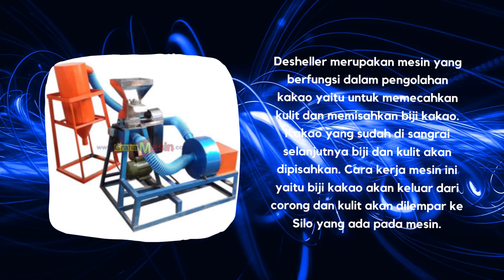Mesin Pemecah Kulit dan Pemisah Biji Kakao Desheller Graha Mesin Malang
Desheller merupakan mesin yang berfungsi dalam pengolahan kakao yaitu untuk memecahkan kulit dan memisahkan biji kakao. Kakao yang sudah di sangrai selanjutnya biji dan kulit akan dipisahkan. Cara kerja mesin ini yaitu biji kakao akan keluar dari corong dan kulit akan dilempar ke Silo yang ada pada mesin.
Mesin pemecah kulit dan pemisah biji kakao, yang juga dikenal sebagai mesin desheller kakao, adalah perangkat mekanis yang digunakan untuk menghilangkan kulit luar atau kulit biji dari biji kakao yang telah dipanen. Proses ini penting dalam produksi cokelat karena kulit biji kakao memiliki rasa yang pahit
Mesin pemecah kulit dan pemisah biji kakao, juga dikenal sebagai mesin desheller kakao, adalah perangkat mekanis yang digunakan dalam industri pengolahan kakao untuk menghilangkan kulit atau cangkang luar biji kakao dan memisahkan biji kakao yang sudah terlepas dari kulitnya. Proses ini penting dalam produksi cokelat dan produk-produk kakao lainnya.

KANTOR & WORKSHOP
CV. Graha Mesin Globalindo
Jalan Raya Kapi Woro No 37,
Mangliawan, Pakis, Malang, Jawa Timur 65154.

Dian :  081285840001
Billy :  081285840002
CALL CENTER

mesin kakao
mesin panen kakao
mesin pengering biji kakao
mesin pemecah buah kakao
mesin pengupas kakao
mesin roasting kakao
mesin pengering kakao
mesin pengolah biji kakao
mesin penggiling kakao
mesin pembelah kakao
mesin pemasta kakao
mesin pemecah kakao
mesin kakao
mesin panen kakao
mesin pembuat coklat dari kakao
mesin pengupas kakao
mesin roasting kakao
mesin pengering kakao
mesin penggiling kakao
mesin pemasta kakao
mesin pembelah kakao